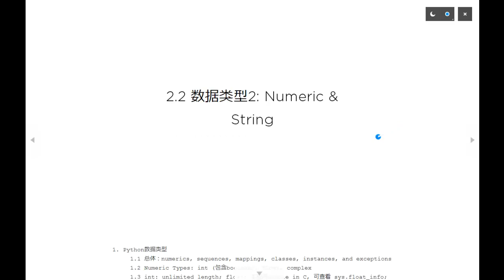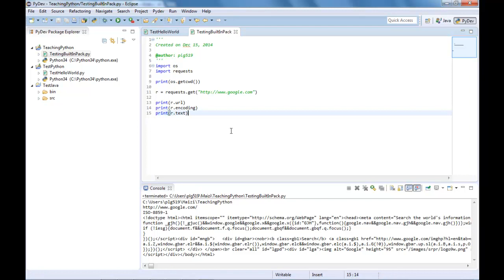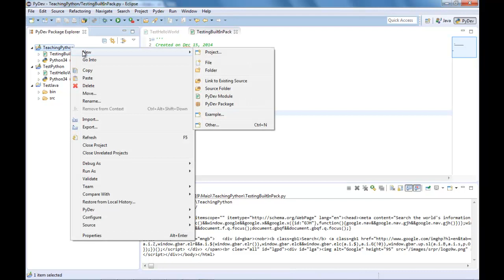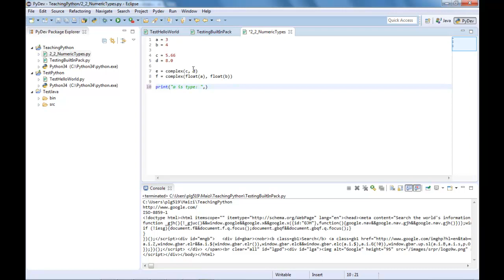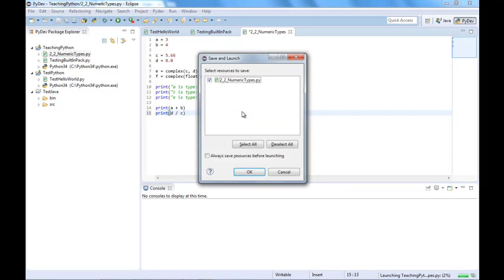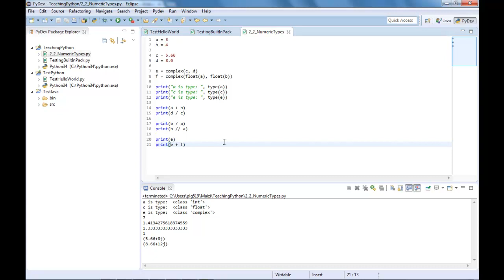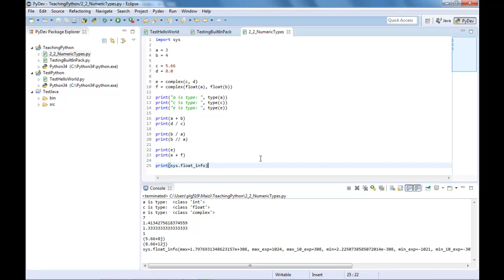Python语言编程基础6 数据类型2整型 字符串